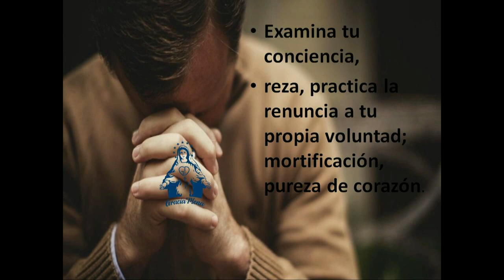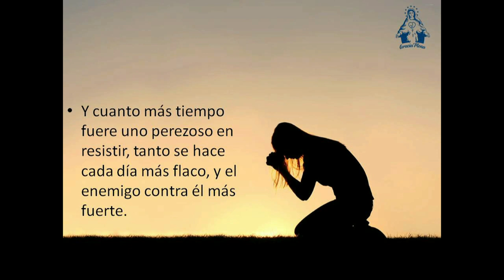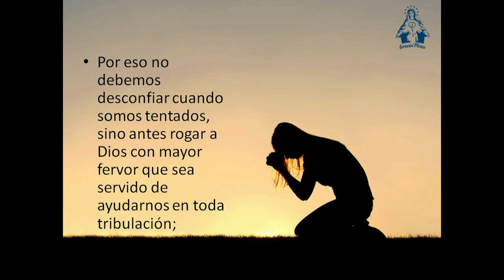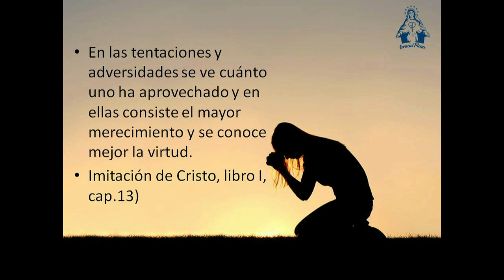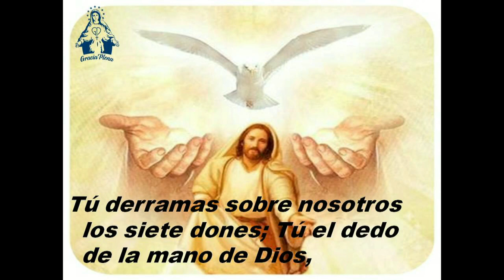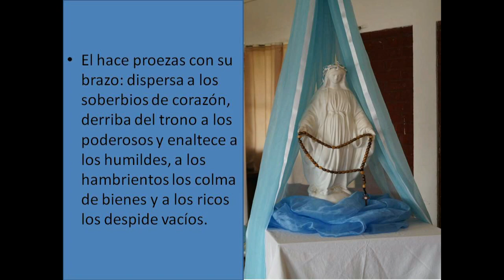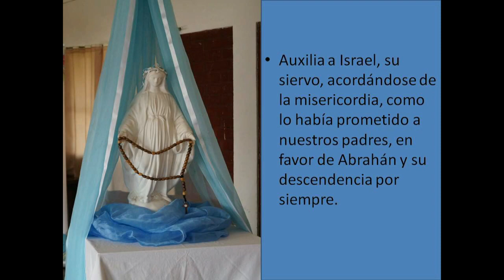NOVENO DIA DE PREPARACION A LA CONSAGRACION